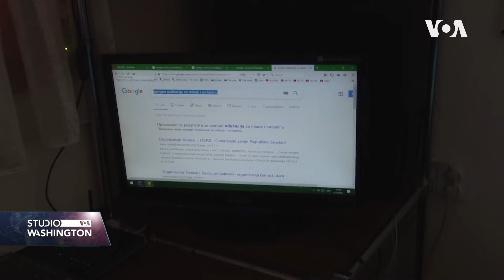MUP RS upoznao djecu i roditelje o opasnostima na društvenim mrežama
Povodom 9. februara, Međunarodnog dana sigurnog interneta, predstavnici MUP-a RS su upriličili niz predavanja po školama upozoravajući djecu i roditelje o potencijalnim opasnostima koje se javljaju prilikom korištenja društvenih mreža.